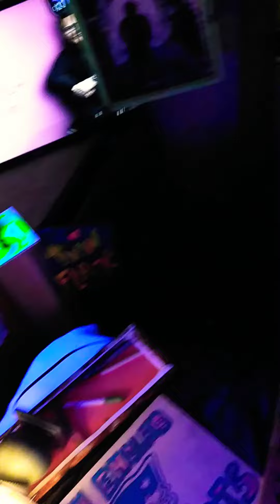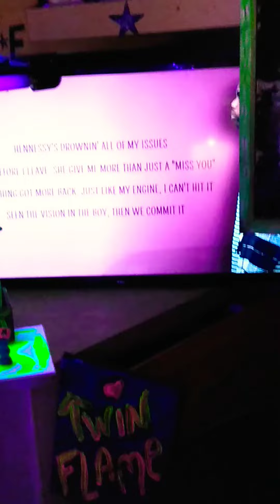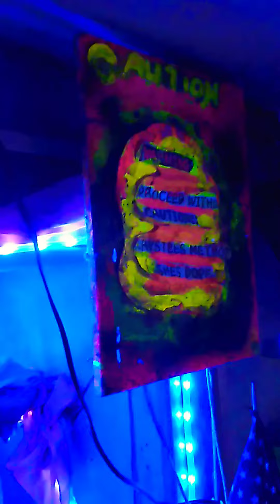don't touch me